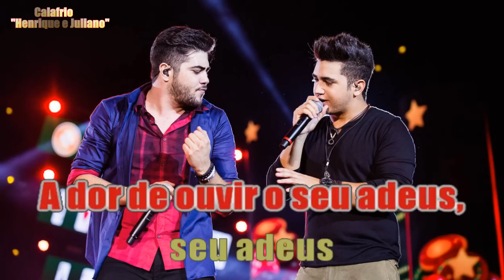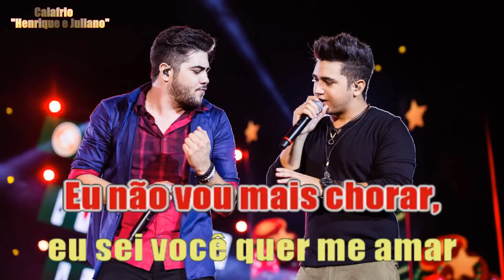Calafrio - Henrique e Juliano - Karaokê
Mais um trabalho de edição e sincronização. Pb da CPG.